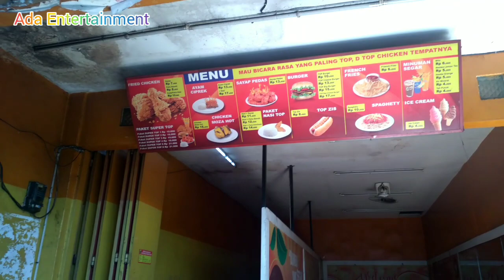KALAP !!! MUKBANG 12 CHICKEN WING + KENTANG GORENG 😫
Hallo gaess kalin ini aku mau mukbang 12 chicken wing + kentang goreng 😁 .

mudah - mudahan aku bisa habis kan ya gaess .

ada.entertainment